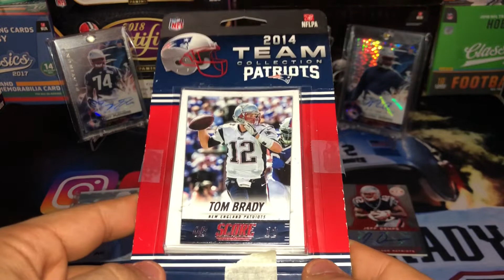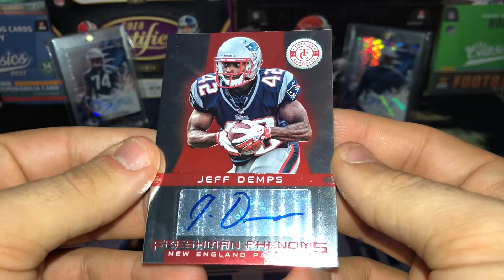Mail Day!! #17 - BMR Cards Trade!